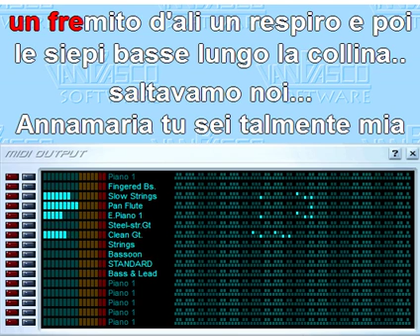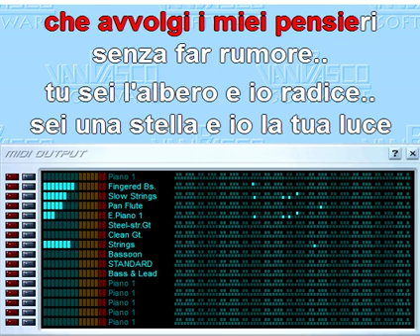Paolo Frescura - Tu cielo tu poesia base midi info